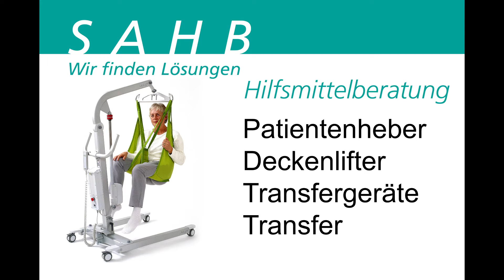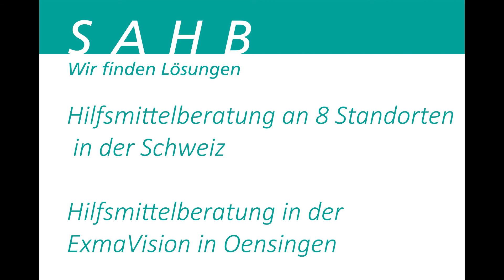Patientenheber Deckenlifter Transfergeräte Transfer